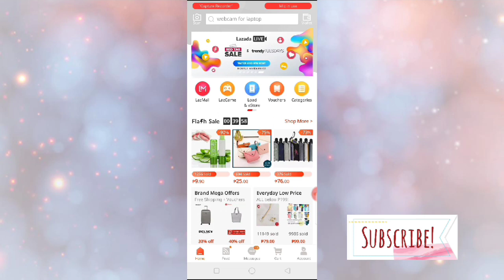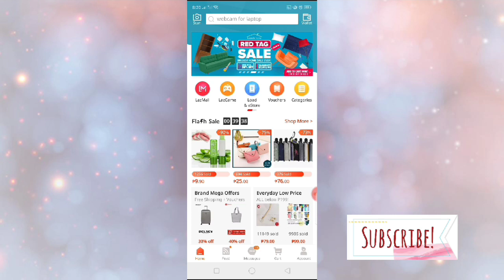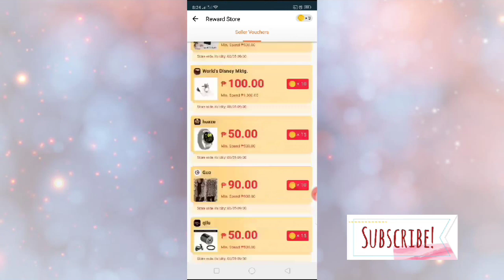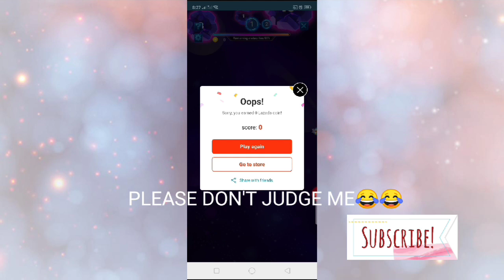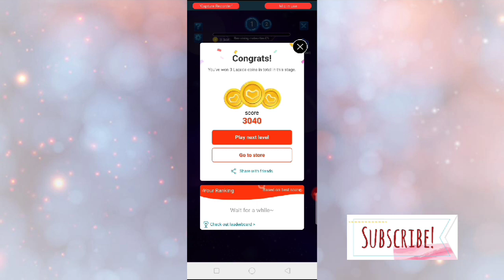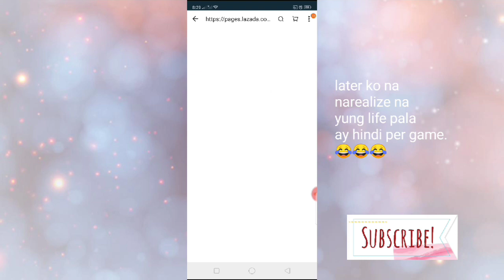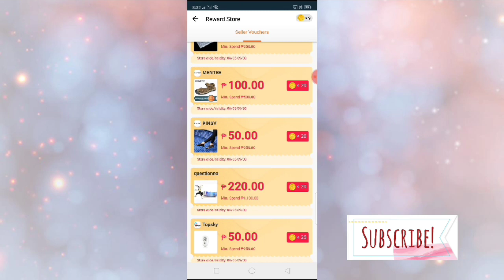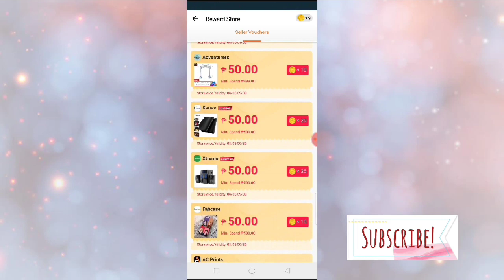PLAY GAMES & WIN PRIZES WITH LAZADA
Hi Everyone!
This is your Ate Myra.
I hope you find the video helpful.
If you have any video suggestions or questions,

PLEASE NO HATE PO. JUST LOVE.